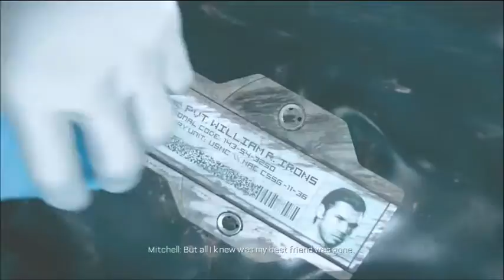Call of Duty Advanced Warfare: Full Play: Normal: Kevin Spacy: Part 2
Part 2 of Shelby's walkthrough and in this video we get to meet Kevin Spacy and do what we do for every COD and MW campaign and that's the tutorial and gun range.